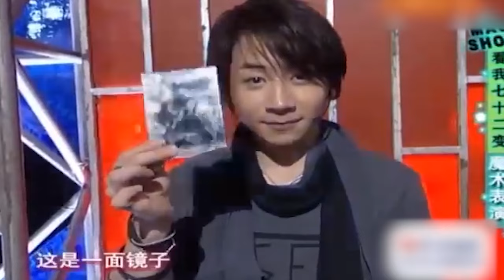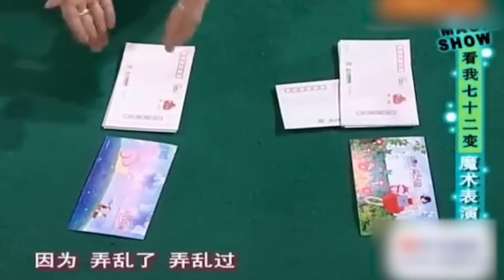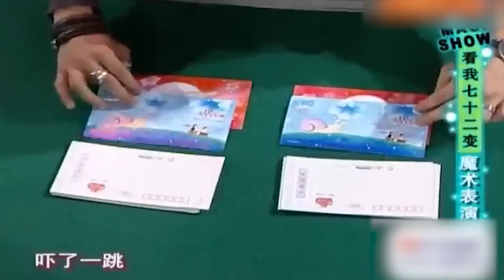连刘谦都不知道原理的最神奇魔术!人的体重可以瞬间变轻一半,主持人集体都懵了【刘谦魔术秀】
《刘谦魔术秀》是一档刘谦首发魔术综艺，他亲自解密魔术真相。